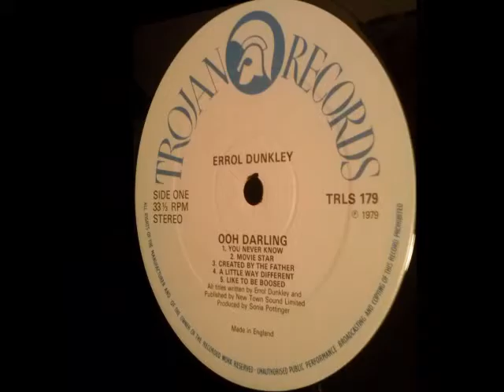Errol Dunkley - Movie Star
From Ooh Darling LP, Trojan 1979. Produced by Sonia Pottinger.